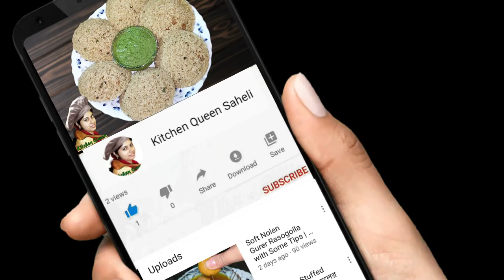Easy Barbie Doll Cake without Mould, Doll Cake Topper, Oven |Birthday Cake | Beetroot Chocolate Cake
Here I have made a Pretty Doll Cake without using Doll Cake Mold, Doll Cake Topper, Oven for Birthday. Hopefully you will like this recipe.